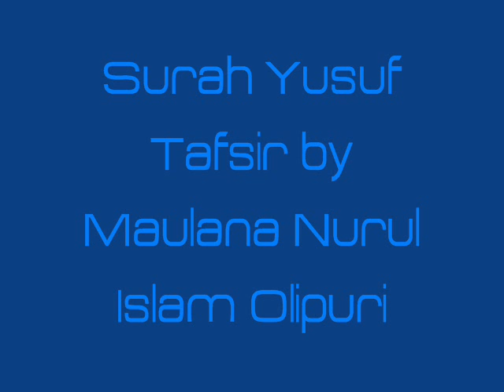*New* Bangla Waz - Tafsir of Surah Yusuf - Hazrat Maulana Nurul Islam Olipuri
Tafsir of Surah Yusuf by Mufassire Quran Hazrat Maulana Nurul Islam Olipuri.

"bangla waz" "bangla waaz" "new bangla waz" "bangla waz 2012" "jubaer ahmad ansari" "bangla tafsir" "tafsir bangla" "ulama bangladesh" "waz mahfil" "waj mahfil" "bangla dua" "boruna mufti" "olipuri" "gohorpuri" "ansari" "umorfuri" "bishnati" "deoband"